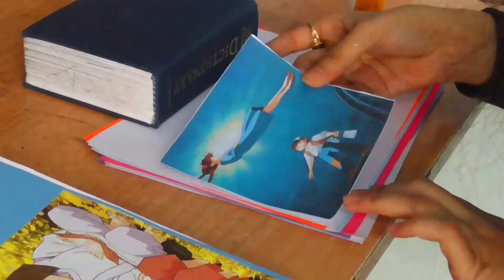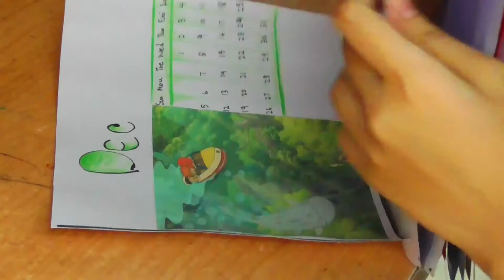Making a Calendar// Studio Ghibli theme🌻🧅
Happy New Year everyone. Hope that 2021 goes better than the previous year. Take care^^